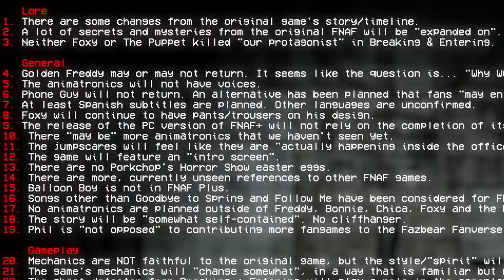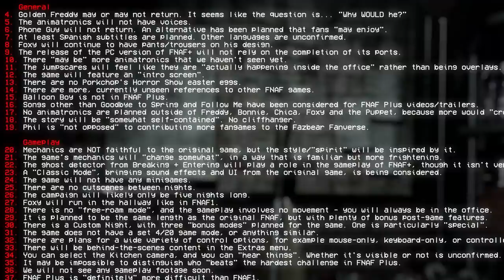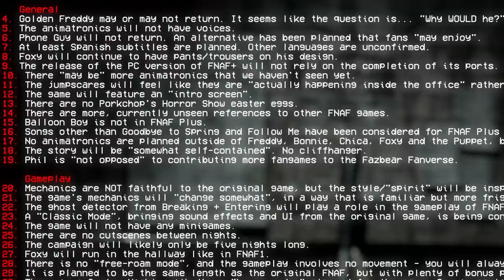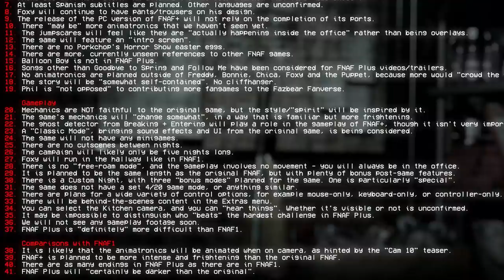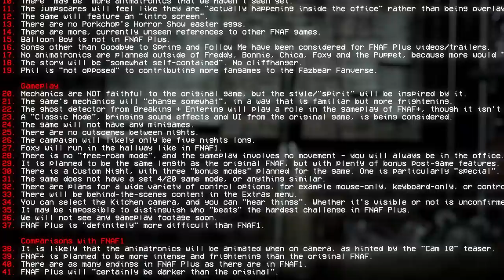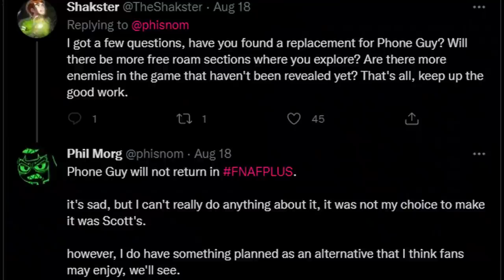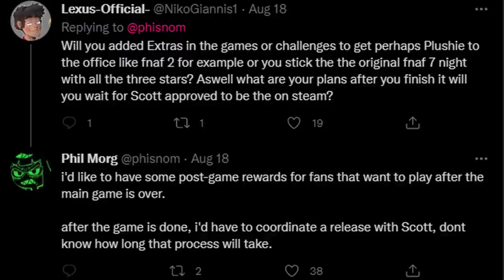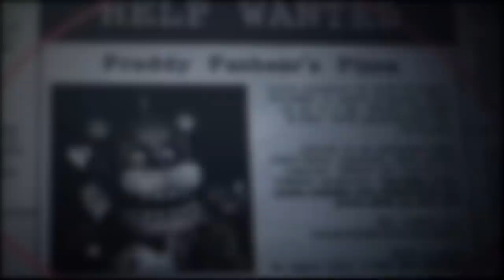FNAF PLUS *MAJOR* NEW INFO REVEALED!! - Five Nights at Freddy's Plus NEWS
Five Nights at Freddy's PLUS (FNAF Plus) New Information Revealed! FNAF Plus Q&A reveals brand new GAMEPLAY, MECHANICS, LORE, & MORE!!